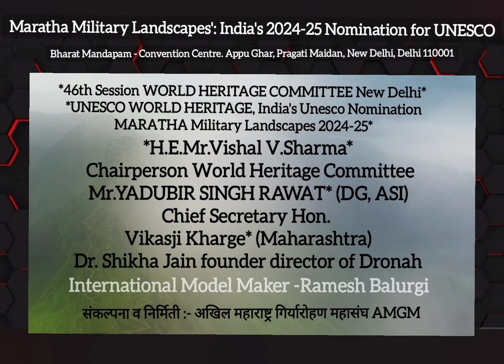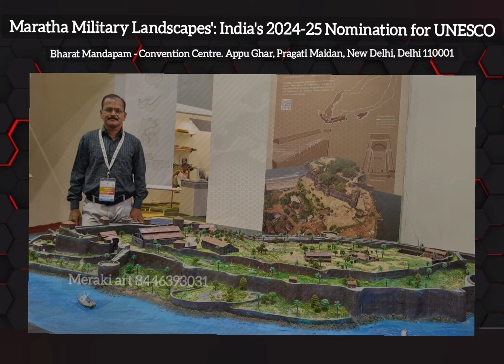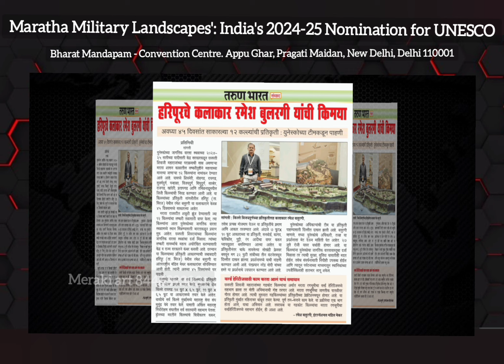Maratha Military Landscapes': India's 2024-25 Nomination for UNESCO